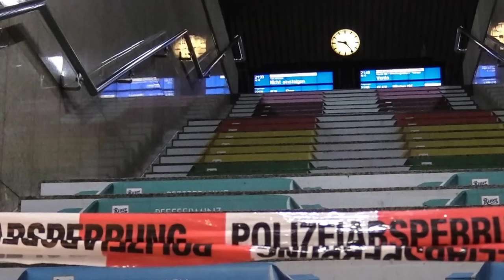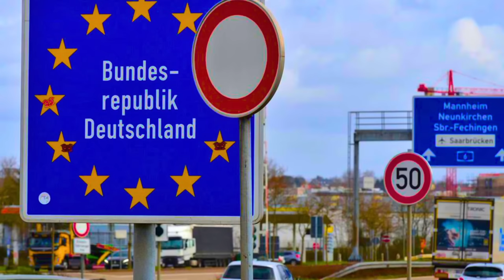NOTSTAND!🚨 Annalena Baerbock ZITTERT nach der ANSAGE 😱 Alice Weidel DECKT WAHRHEIT AUF!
✅Wenn ihr mehr sehen wollt, hinterlasst ein Like und ein ABO, damit ihr nichts mehr verpasst 🤝

Wir bearbeiten die Originalinhalte der Sendungen und Podcasts, um den Zuschauern ein noch intensiveres Erlebnis zu bieten. Wir hoffen, so viele Menschen wie möglich über diesen Kanal zu informieren.

Wir verstärken die ursprüngliche Botschaft des Inhalts, indem wir ihn filmischer und für den Endverbraucher leichter verständlich machen. Wir hoffen, dass wir auf diese Weise mehr Menschen erreichen und auf diese Weise mehr Menschen aufklären können.

1. Die Videos haben keinen negativen Einfluss auf die Originalwerke.
2. Die von uns erstellten Videos werden für Bildungszwecke verwendet.
3. Die Videos haben einen transformativen Charakter.
4. Wir verwenden nur die Audiokomponente und bei Bedarf kleine Videoausschnitte.